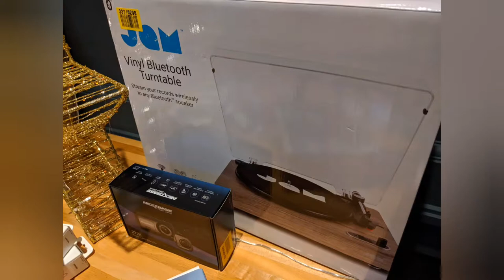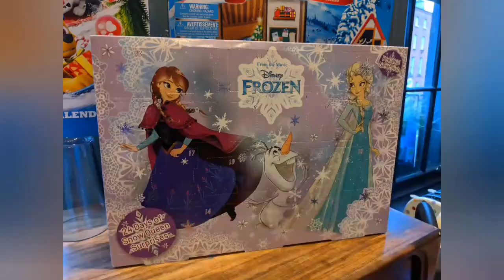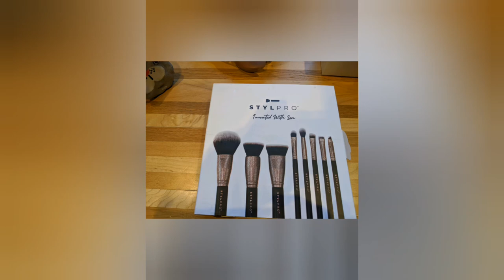Argos Christmas Line up for 2019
A quick look at what Argos has on offer for this Christmas. Something for everyone see techhuzzireland.com for further updates on tech form Argos coming soon.